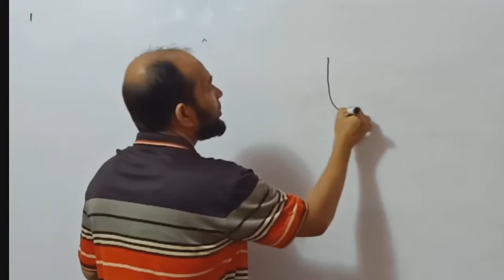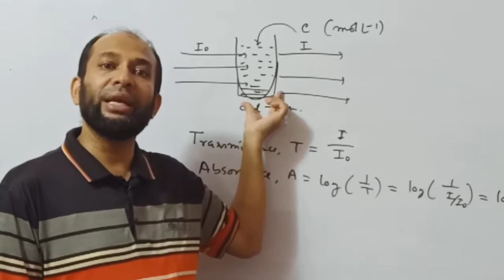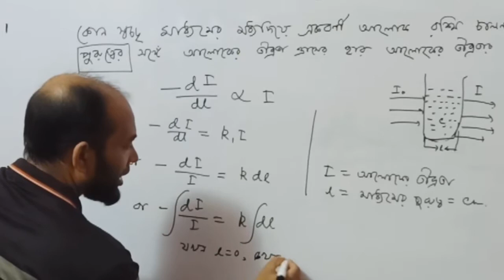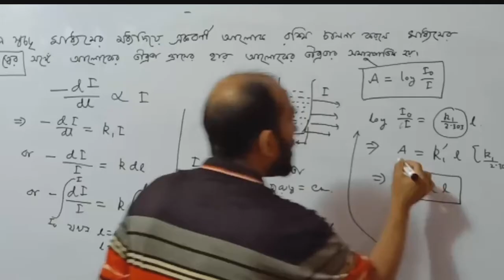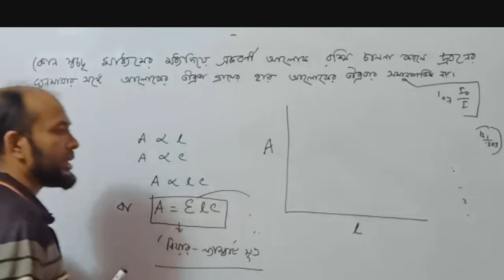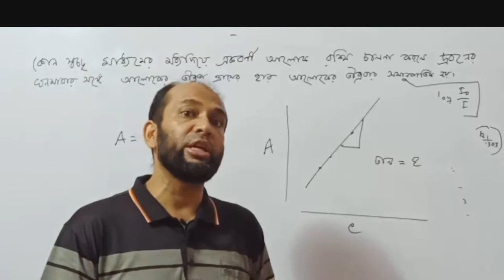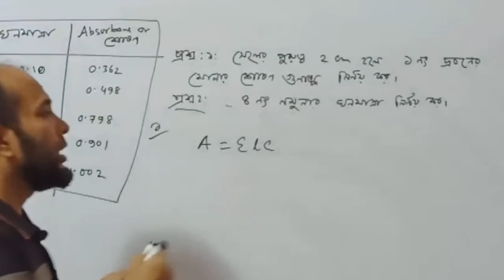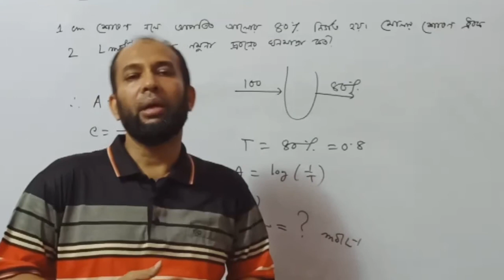পরিমাণগত রসায়ন। বিয়ার ল্যাম্বার্ট সূত্র। তত্ত্ব ও গাণিতিক সমাধান। Beer Lambert law.